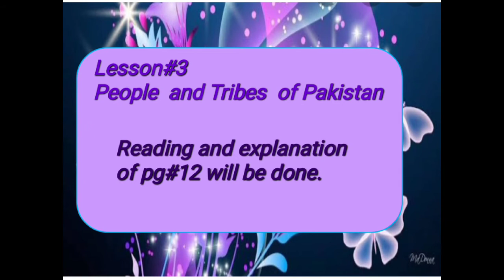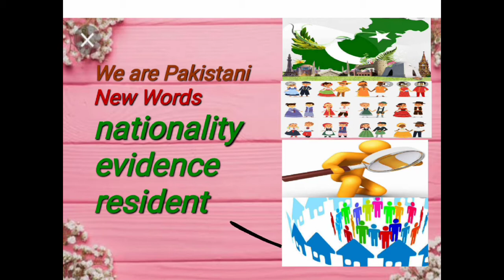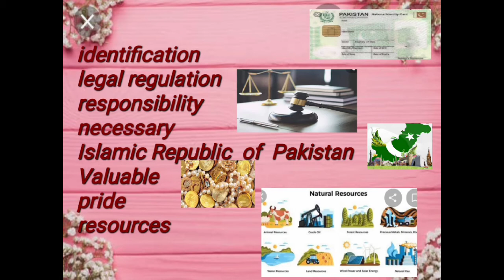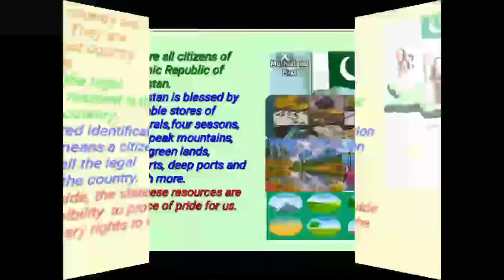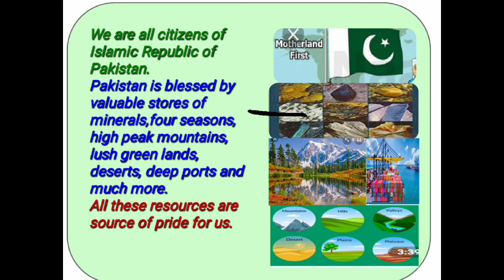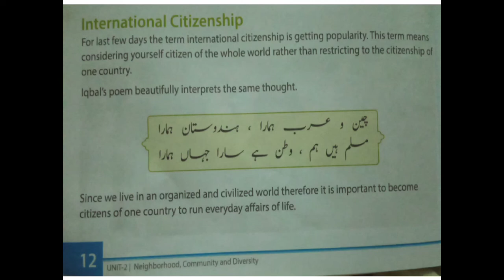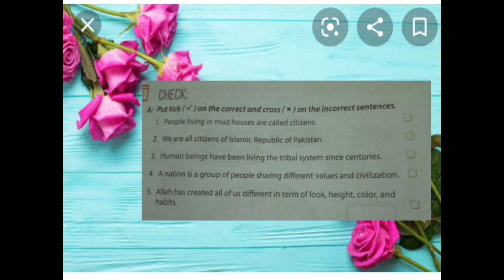Class4 SStudies Lesson#3 Lec#11Tues